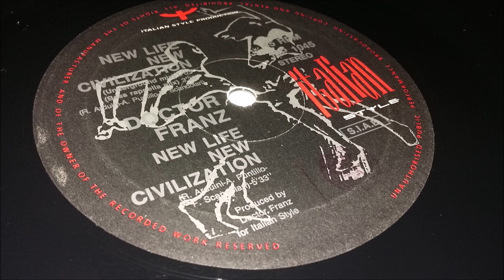Doctor Franz - New Life, New Civilization (Techno Life Mix)